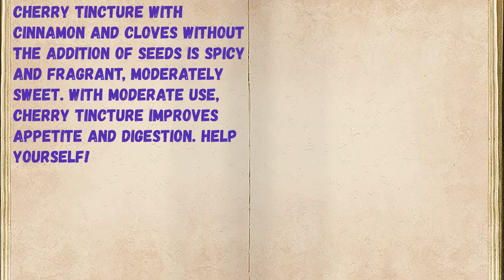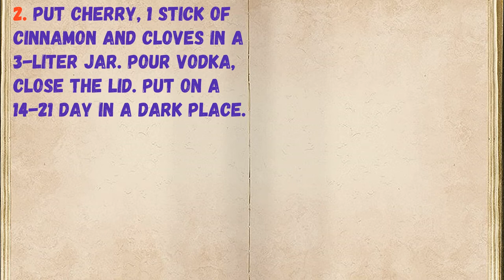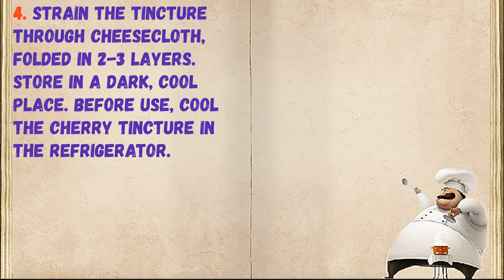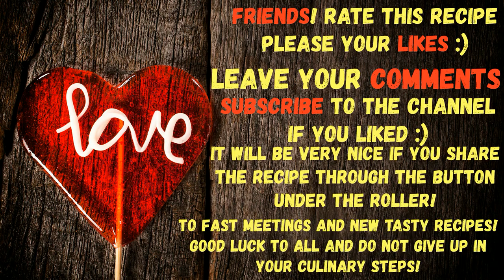Cherry Tincture With Cinnamon And Cloves / Book of recipes / Bon Appetit